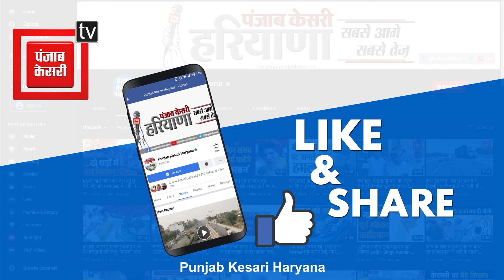खुले मंच से भाजपा को चुनौती दे गए ढांडा, सुनिए क्या कहा